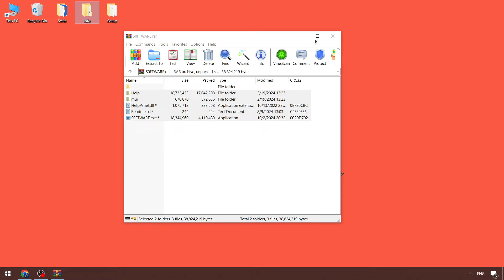[NEWEST] BLOX FRUITS Script Pastebin 2024! | AUTO FARM, AUTO SEA EVENT, RAIN FRUIT AND MORE KEYLESS!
If you can’t download / install program  , you need to:
1. Disable / remove antivirus (files are completely clean)
2. If you can’t download, try to copy the link and download using another browser!
3. Disable Windows Smart Screen, as well as update the Visual C++ package

STATUS: WORKING!